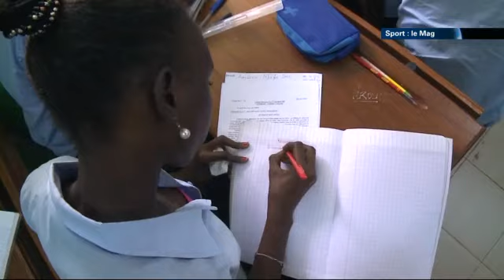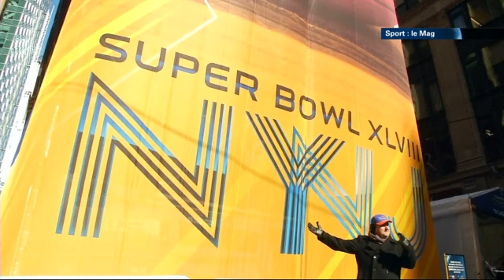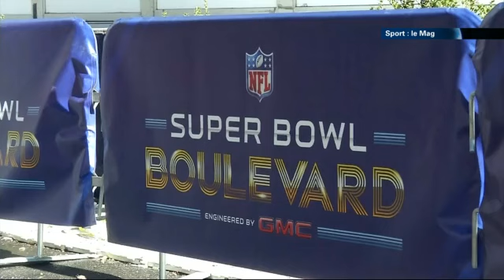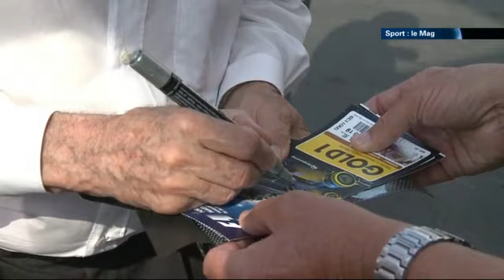Sport Le Mag - 30/01/2014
Football espagnol avec la Coupe du roi, la saison reprend en Formule 1, choc des titans en NBA entre Oklahoma et Miami et notre traditionnel TOP 5 de la semaine avec toutes les images les plus incroyables qu'il ne fallait surtout pas rater...